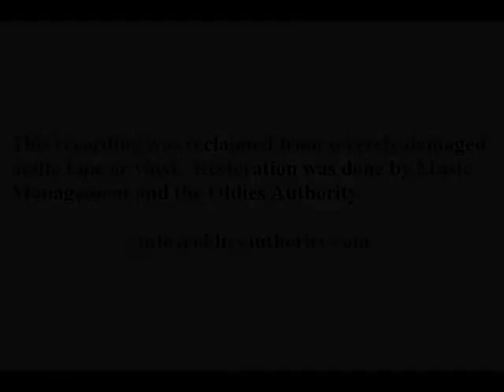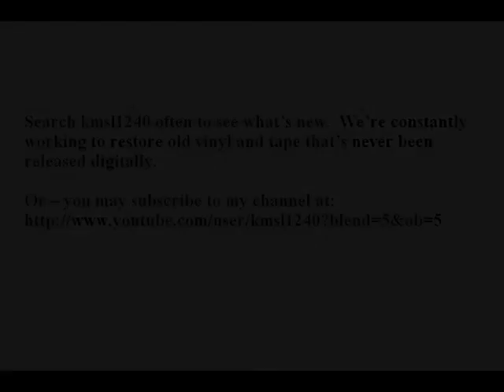Johnny Keating - Listen (1964)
London 9715 bw/ Goldfinger

Restored from badly damaged audio tape.